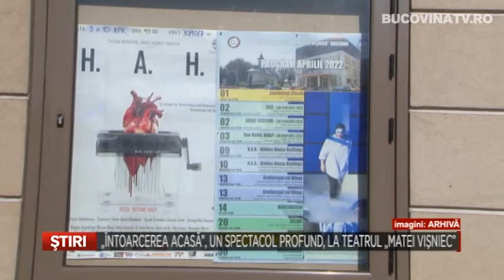Intoarcerea acasa, un spectacol profund, la Teatrul Matei Visniec